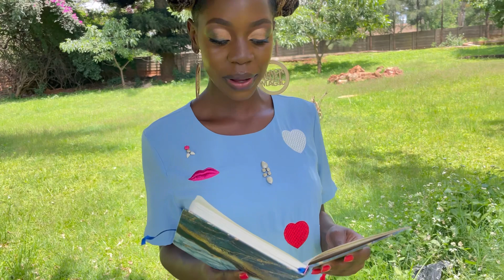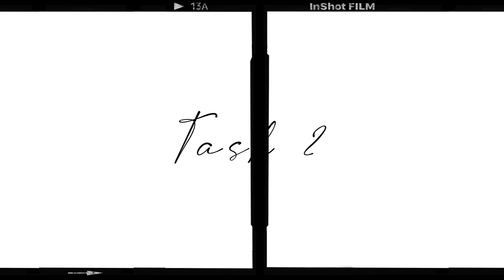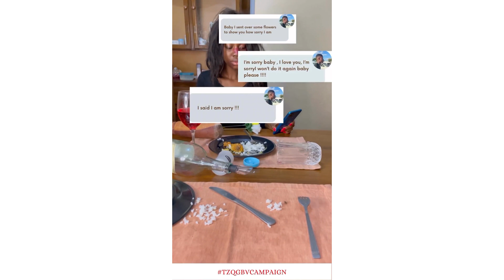THE ZIMBABWEAN QUEEN :W&BTS VLOGG!!!👑